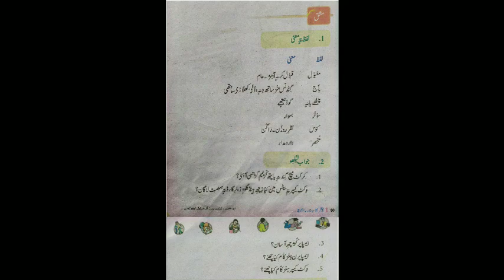Class:4th,Subject: Kashmiri, Chapter: کرِکٹ ,(QnA),Teacher: Irfanah Rasool